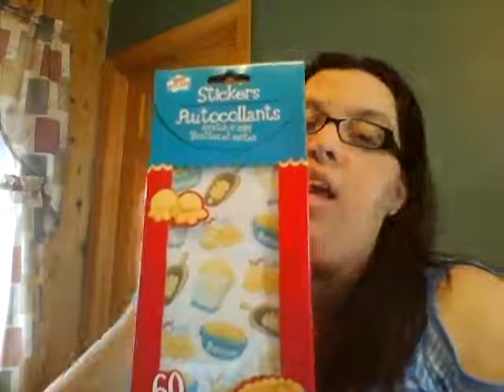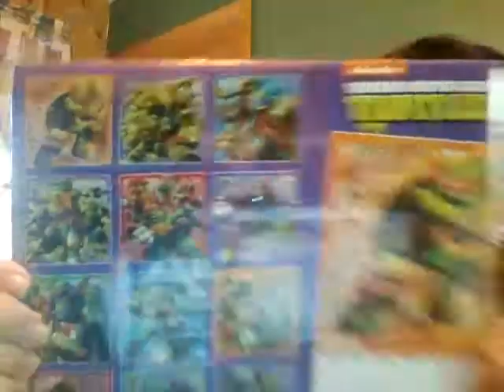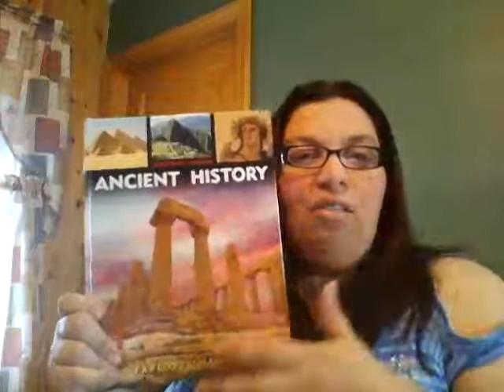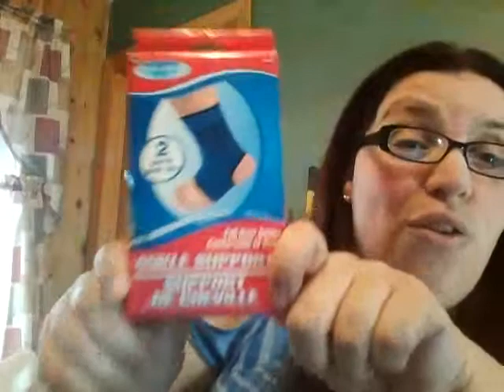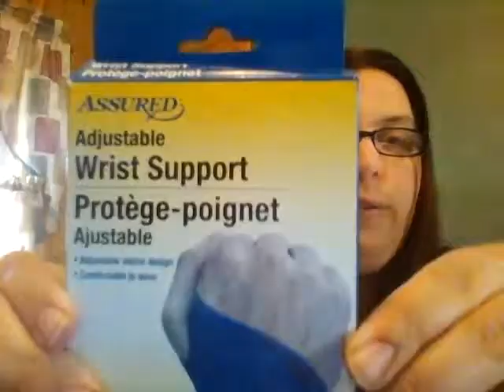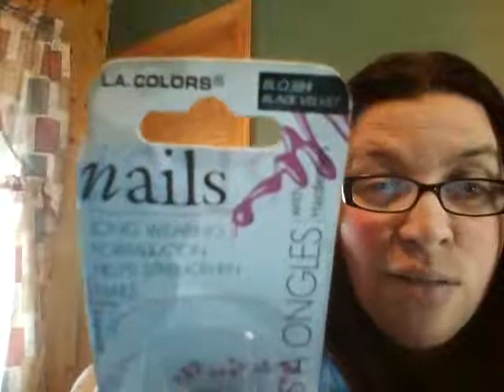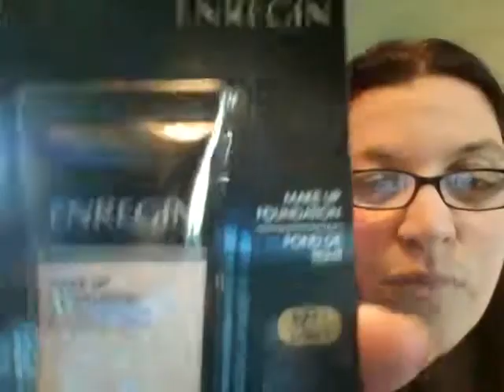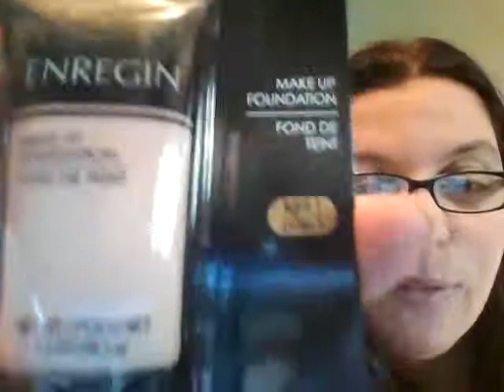Dollar Tree Haul #4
Help me with my hair!!!
I don't believe that spilled could you ??